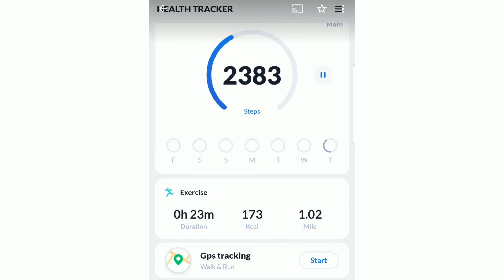COUPLE'S WEIGHT LOSS JOURNEY/WALK AWAY THE POUNDS! SOMEBODY"S CALCULATION AIN'T RIGHT????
Welcome to another video! We're trying guys. Come along on our journey!